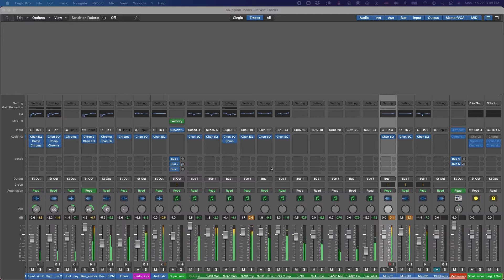See My Friends Again - How It's Made Commentary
Soundscape musicians just completed their writing and recording of "See My Friends Again" with the support of Soundscapes Creative Leader Joe Hamm and Teaching Artists Rebecca Kim, Todd Beyer, Will Hederer, and Catina Billups. With students learning remotely due to the Covid-19 pandemic, the Soundscapes program persevered to find new ways to make music, and share their message with the world. Here's how they did it.